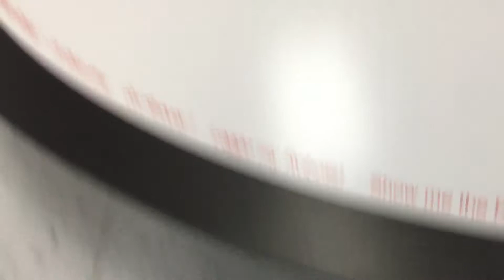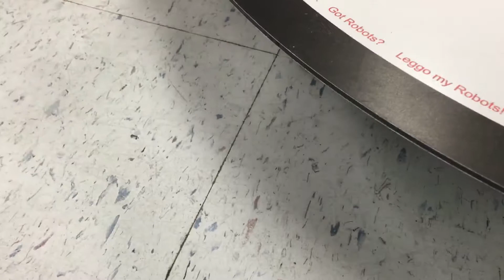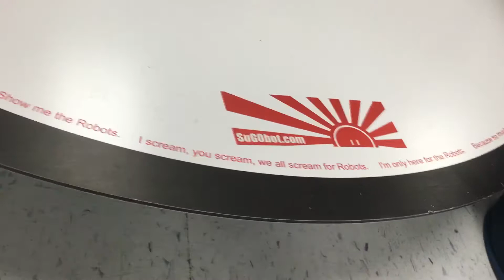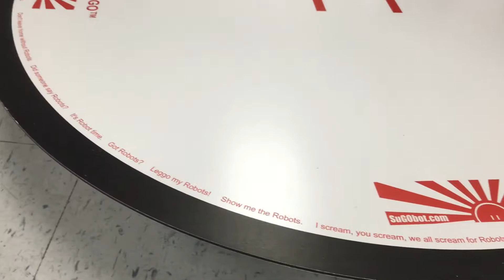Battle bots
Nasa came to school and did battle bots it was awesome